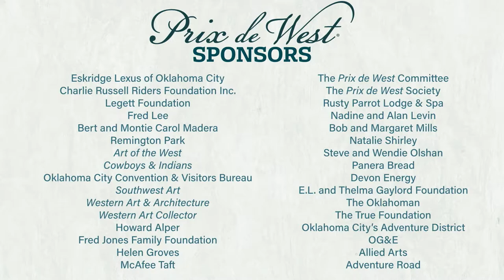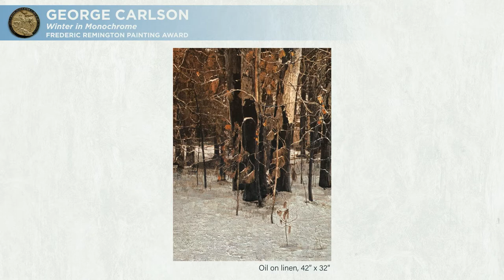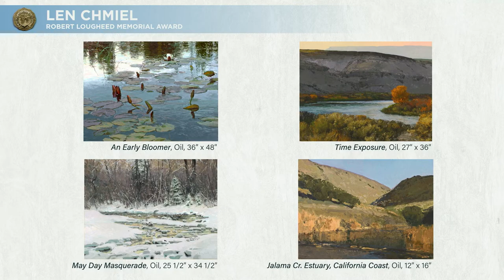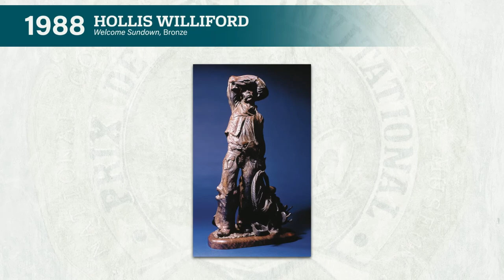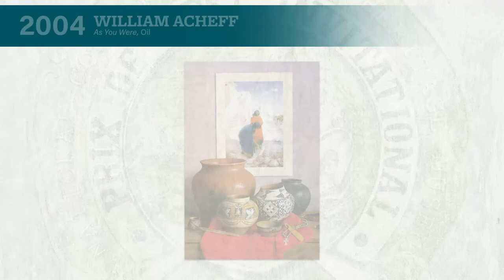PrixdeWest18 Saturday Seminar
Prix de West artist talk with T. Allen Lawson, 2017 Purchase Award Winner. Saturday Seminar 6/9/18